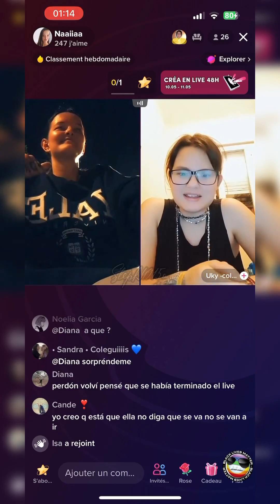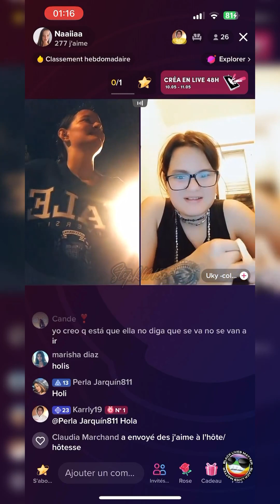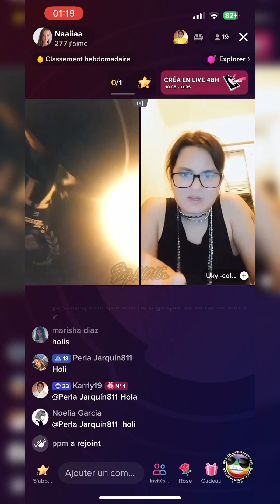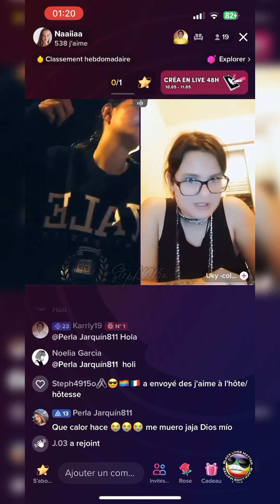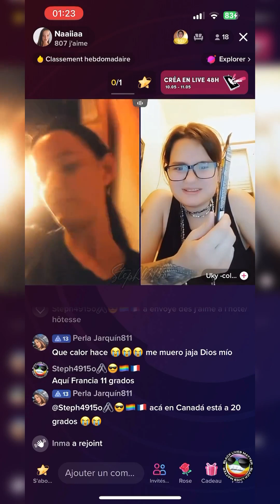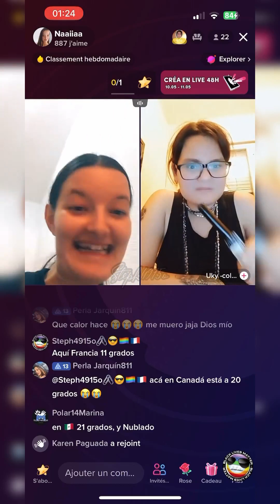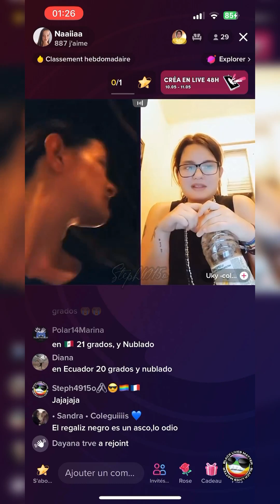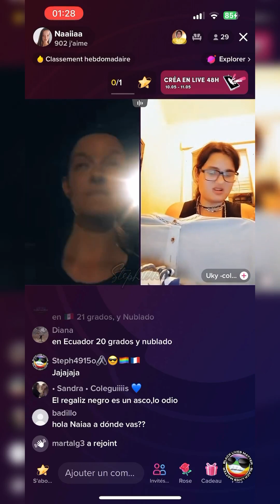Part 5. Live Naia y Uky 09/05/2023